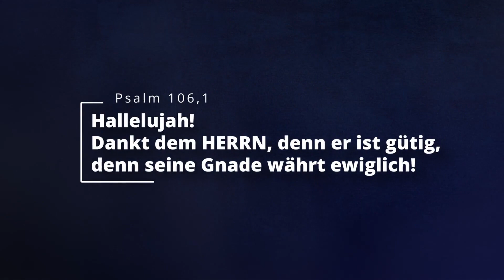Ashley war blind und kann jetzt sehen - Feier in Stuttgart